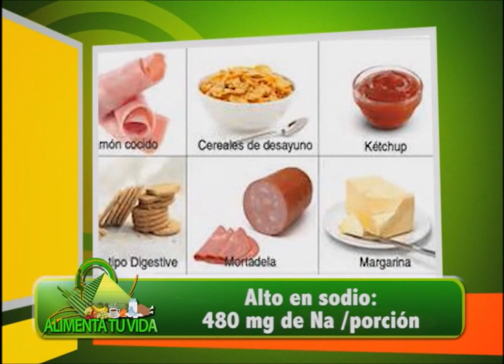ALIMENTA TU VIDA Claves para lograr una alimentación saludable